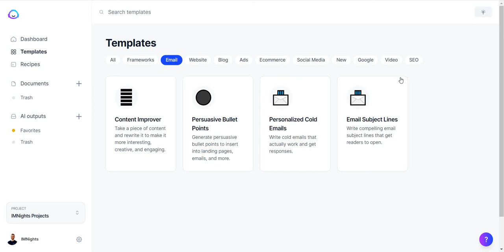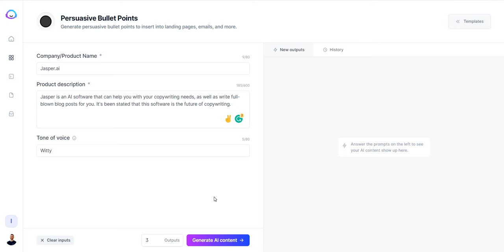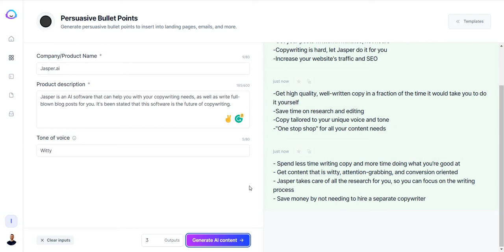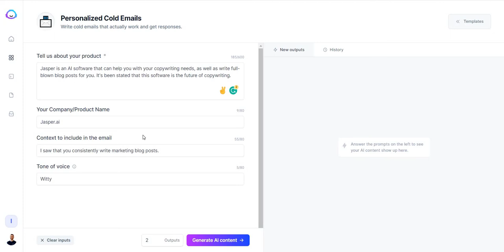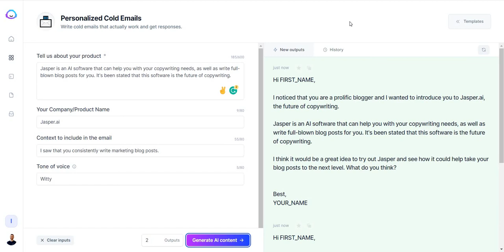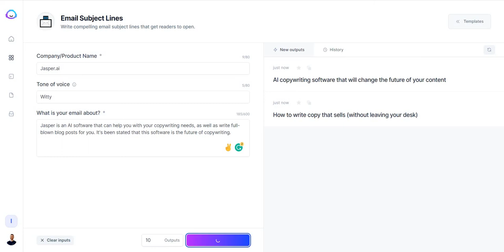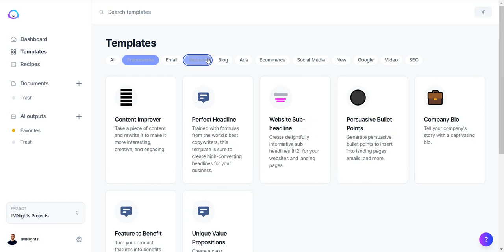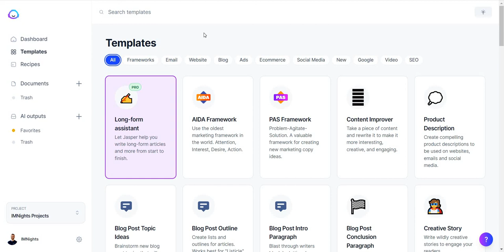Jasper.ai Email (Jasper.ai Cold Email & Subject Lines)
Jasper.ai Email Video

Thanks for checking out my Jasper email video. Note: my channel is viewer supported so if you make a purchase using my link above, then I might make a commission at not extra cost for you.

There's a few templates that will help you with your email marketing efforts. In this Jasper.ai email video, I'll be showcasing three of the templates so that you can see how they work. All in all, it's a very easy process and I think that you'll really like how Jasper can also create cold emails for you. See what I mean in the video.